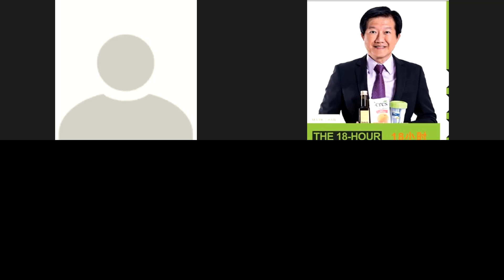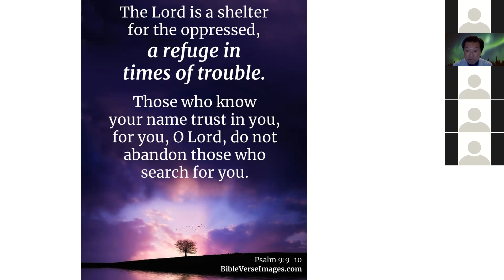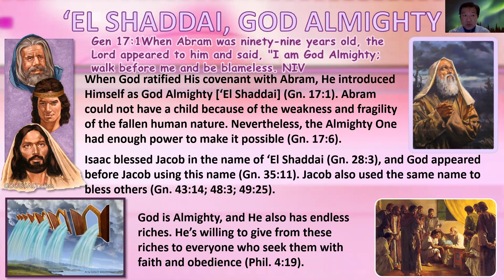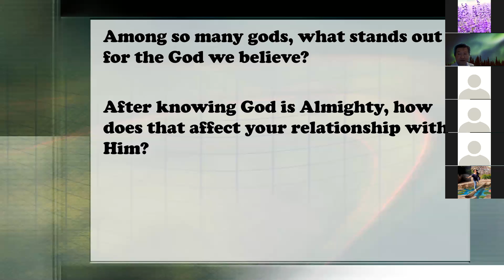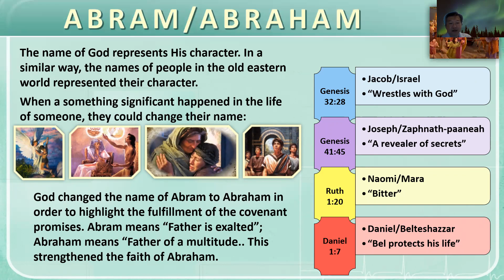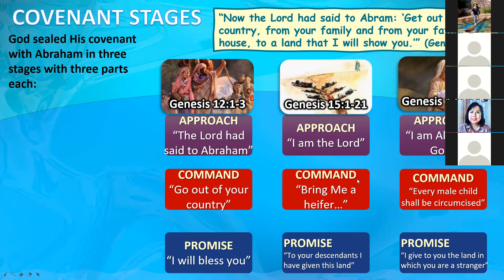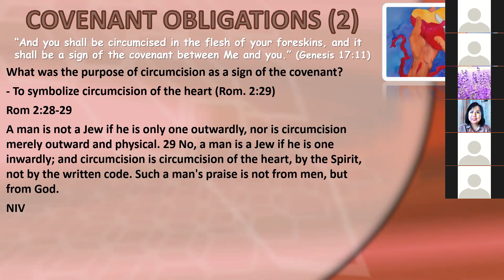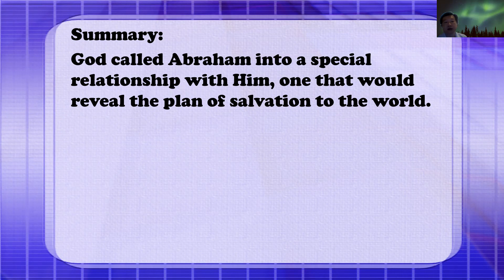The Everlasting Covenant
Memory Text:
“I [God] will establish my covenant between me and you [Abraham] and your descendants after you throughout their generations for an everlasting covenant, to be God to you and to your descendants after you”
       (Genesis 17:7, RSV)